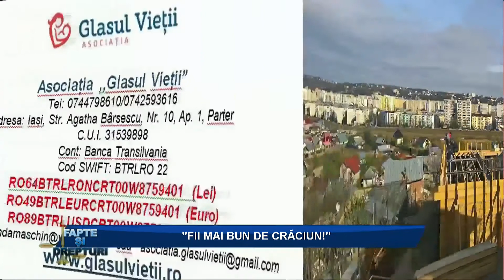FAPTE SI DREPTURI DAN DAMASCHIN P02 2017 12 04